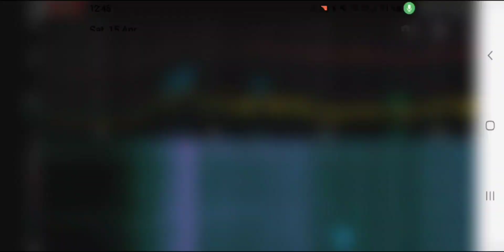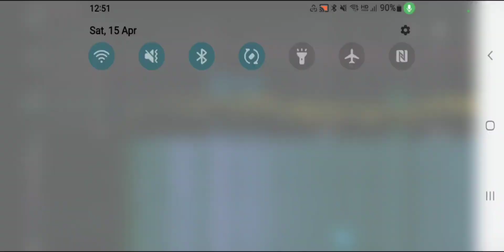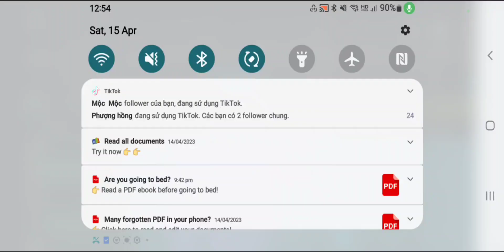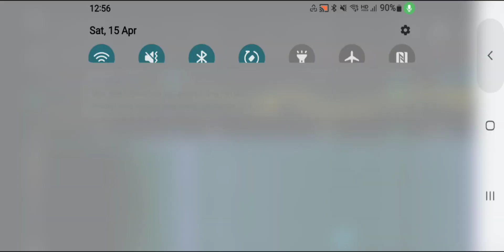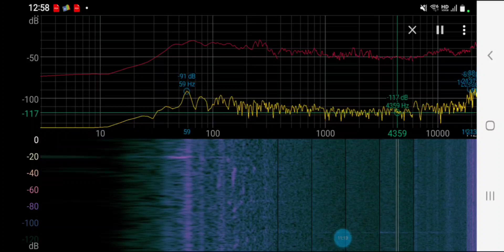In Apr15 00:46AM 2023,Why so sensitive😎height & direction over 21,000Hz in bedroom 1st,heavy small ?